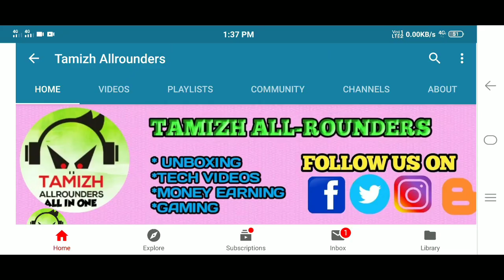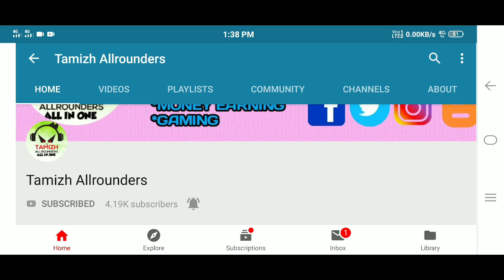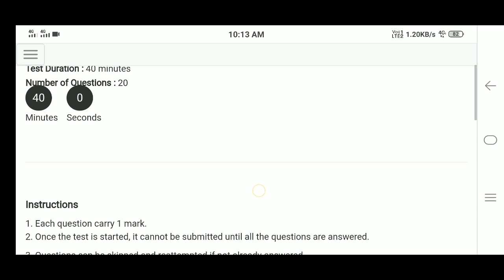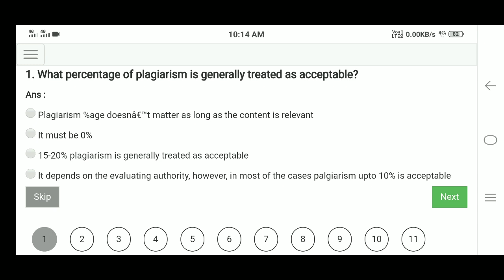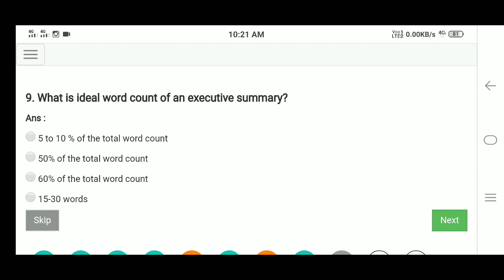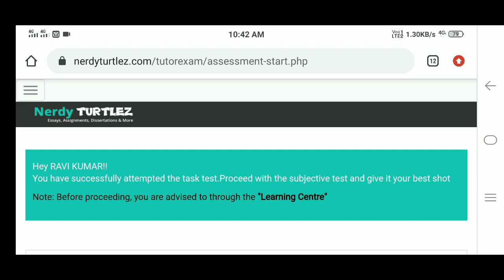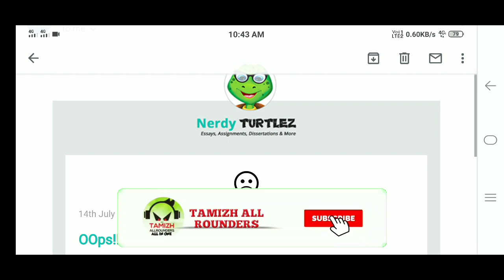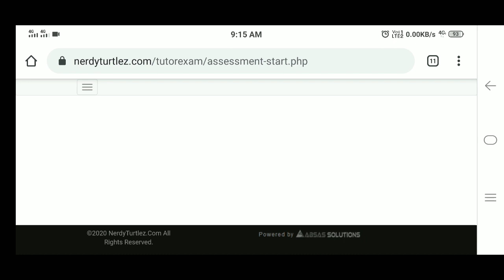best online part time job tamil | how to write nerd test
Hi nanba ,

 in this video i am shown how to write test for below link video.

make money online,how to make money online,earn money online,money earning,money earning apps,money earning games